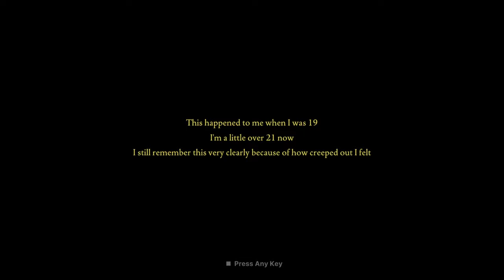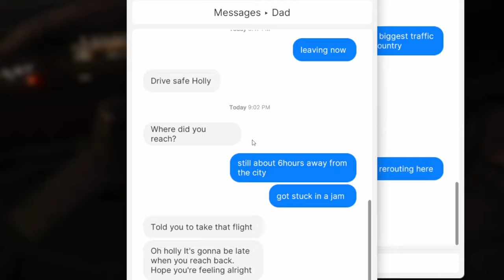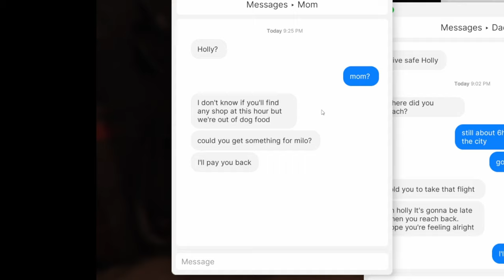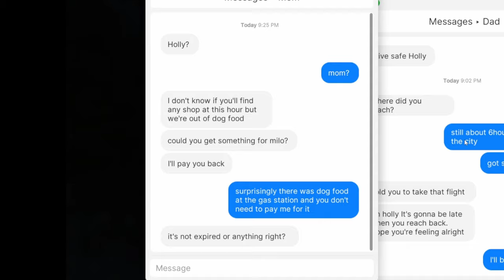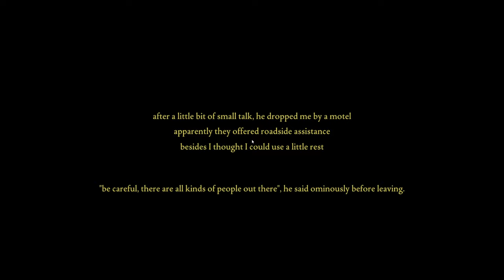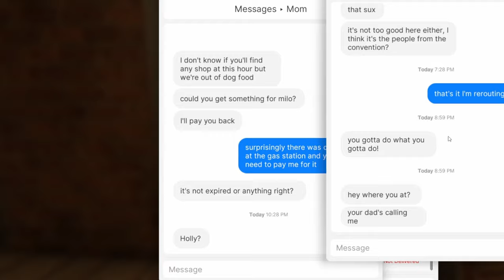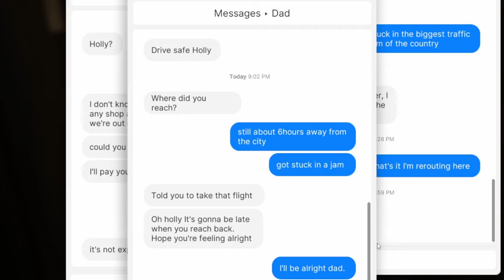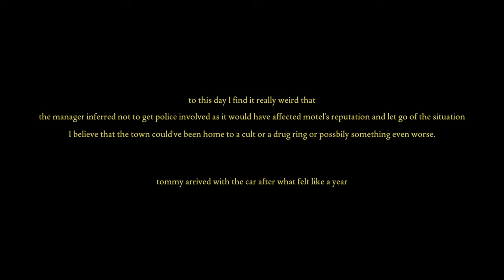YOU WILL NEVER HITCHHIKE AFTER WATCHING THIS...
Embrace the maddening story of a young 19 year girl who just wants to get home from a gaming convention.

EQUIPMENT:

HyperX Mic
HyperX Headset